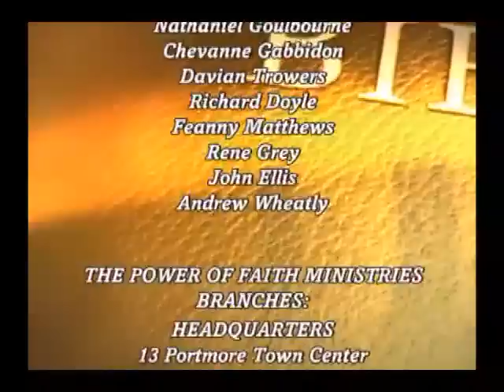The Right Time Will Come